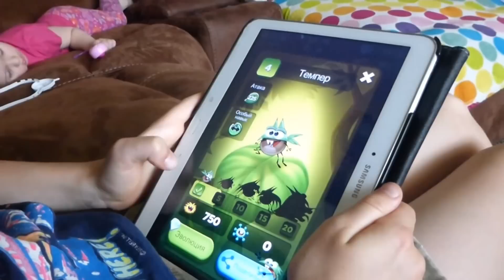США. ГОСТЕПРИИМНАЯ НАТАША ПОКАЗЫВАЕТ СВОЙ ДОМ.,духи и косметикаSpokane.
США. Американское гражданство.. какие вопросы задают .. что надо знать?? Spokane

США.Какие документы нужны для сдачи  Американского гражданства??.Spokane

США.Готовим Американские гамбургеры...Spokane.

Как я готовлю творог в америке.рецепт.USA.Spokane.

США.Ураааа создание нашей КЛУМБЫ завершенно.. мастер класс от Виктора..Spokane.

США.День,,Сумасшедших носков,,в Американской школе.. CRAZY SOCKS.Spokane

США.СКОЛЬКО стоят французские и американские духи??VERSACE,GUSSI. все встречаются в MOLL..Spokane.

США.День,,Бегунов,, в Спокене.7,5тыс.$, Виктор участвует в марафоне, история этого дня   приз

США.Как выглядит центр нашего города Спокена?.Dauntaun. Нордстром. марафон, Cпокен река...

США.Шарлотка с яблоками и дикой клюквой..мой новый рецепт..

США.Готовлю баклажаны.. почему подростки не любят русскую еду? арбуз.Spokane

США.Как получить сертификат медицинского переводчика в Америке? рассказ Ирины..Spokane

20..CORONADO.. миллионные дома,, отель для миллионеров,,Хочу ли я жить в Сан Диего?

США.FOOD BANK.. БЕСПЛАТНАЯ ЕДА В АМЕРИКАНСКОЙ ШКОЛЕ.Spokane.